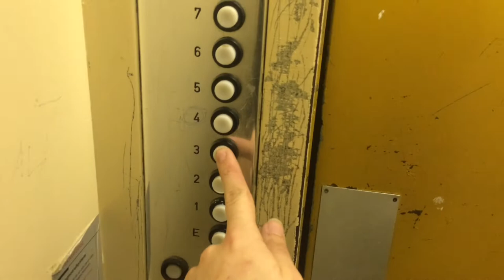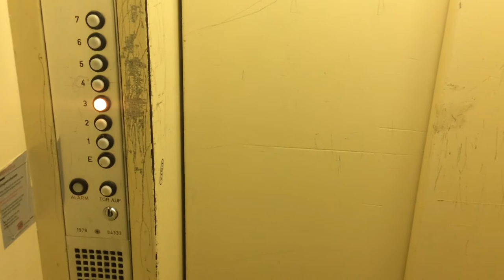How minimalist do I live? - Flatti‘s roomtour 🏚 || Wie spartanisch lebe ich? - Flatti‘s Roomtour 🏚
——— Description only in German ———

Endlich wieder ein Video aus meiner Noch-Wohnung! Weil sich die Suche nach einer neuen Wohnmöglichkeit als sehr schwierig herausgestellt hat, muss ich noch ein paar Wochen oder Monate in meinem sogenannten Studio wohnen. Weil noch alles so unklar ist, wo ich hinziehen werde, habe ich beschlossen, wieder Videos in meiner Noch-Wohnung zu drehen.

In diesem Video zeige ich euch, wie ich zuhause lebe! Viel Spaß beim Anschauen.

Folgt mir auch auf meinen sozialen Netzwerken:
Facebook: Flatti - Rülpsen und mehr

Impressum:
Dennis Öcalan
Ottensweide 27
21109 Hamburg

Fanpost und Fannachrichten sind erlaubt!